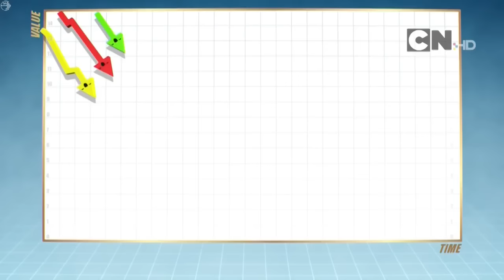The Amazing World of Gumball - Economy Song (The News)